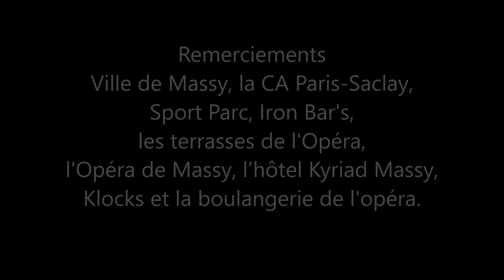Sotoxine VS Mikhael - 8ème de finale Curtis Cup 2017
Un événement organisé par Humanitaria, en partenariat avec la ville de Massy, la communauté d'agglomération Paris-Saclay, Sport Parc, Iron Bar's, les terrasses de l'Opéra, l'Opéra de Massy, l’hôtel Kyriad Massy, Klocks et la boulangerie de l'opéra.

Un grand merci aux participants et aux participantes, au public,à la la fédération national de street workout et calisthenics,  à DJ Cleon, à l'équipe technique de Novascenique, au Massy Photo Club, aux bénévoles de l'association Humanitaria et à la famille de Curtis.

Une vidéo réalisée par Mohamed